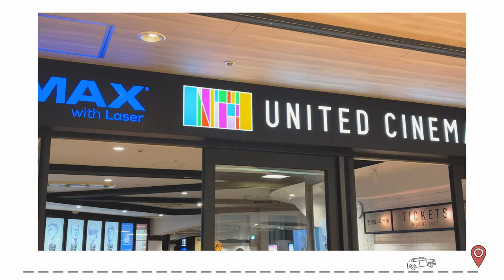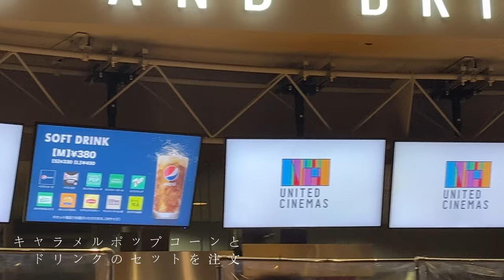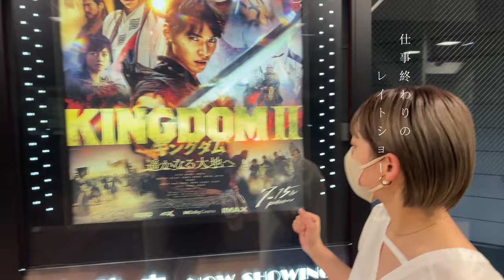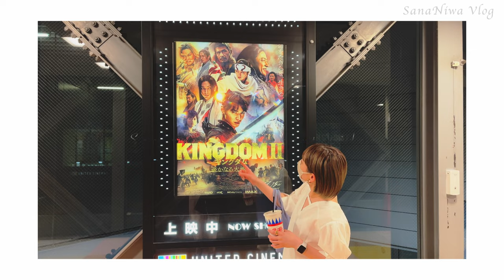【Vlog】#3 夏の思い出‼︎近所のお祭りと映画を観に行ってきた！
２人の仕事終わり。近所の神社でやっていた小さなお祭りと、公開日に観に行こうと楽しみにしていた映画をレイトショーで観に行って来ました。

映画終わりは疲れが来て少し眠くなっちゃったけど、帰りの車の中では映画の話で盛り上がったり、、とても充実した1日になりました☺️

撮影日から時間が大分空いてしまってごめんなさい🙏
投稿したい動画が溜まっているので編集頑張ります！

Instagramやtwitterではストーリーズなどの投稿を通じてYouTubeのアップ情報やより些細な２人の日常を投稿しています。服やメイク・インテリアなどについてもアップしているので是非遊びに来てみてください！

また、動画の感想や質問、今後見てみたい動画内容も受け付けているので、コメント欄やDM、Instagramのメンションなどで頂けると嬉しいです！